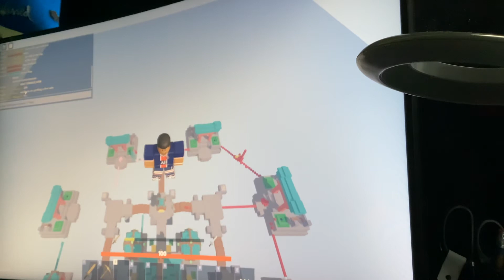So I got trapped on the top of the map